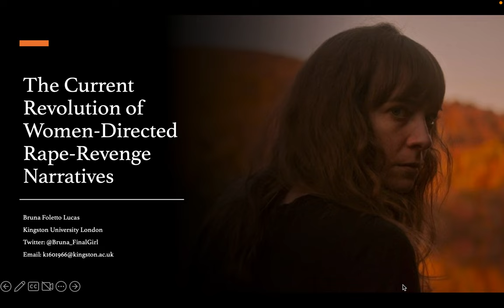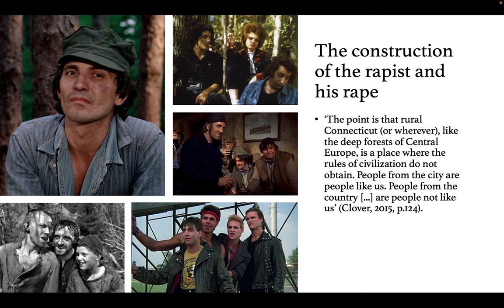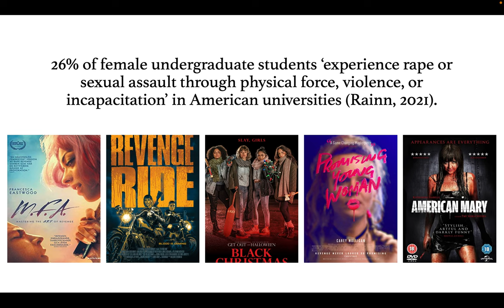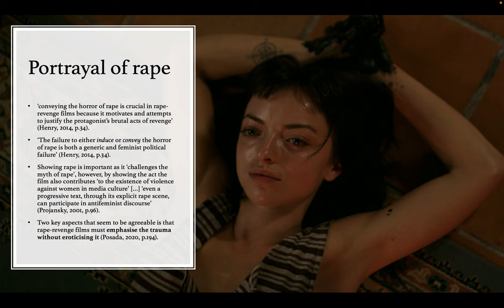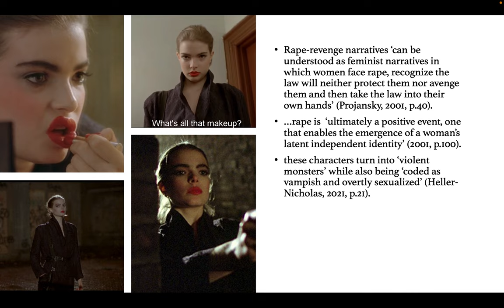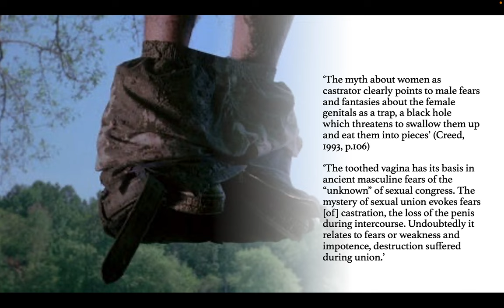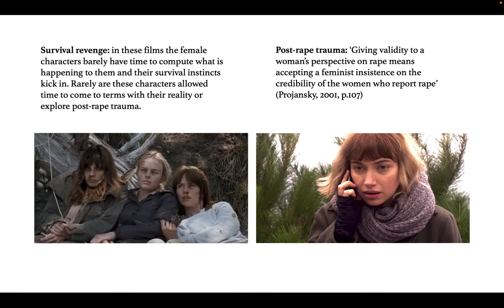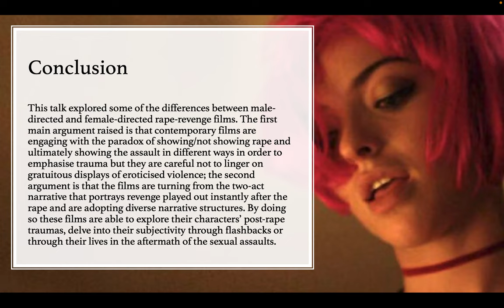The Current Revolution of Women-Directed Rape-Revenge Narratives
**Due to technical difficulties, we were not able to record Bruna's talk during the festival. Bruna kindly recorded herself giving the talk afterwards.**

Rape-revenge narratives have a long history in film and they have notoriously been used, primarily, by male filmmakers as a way to talk about broader issues while neglecting the particular experiences of sexual assault survivors. What this talk aims to investigate is the progression and revolution of rape-revenge narratives that have been either written and/or directed by women and that are doing the work of updating and reworking rape-revenge tropes. The talk will therefore present a comparative analysis of older films directed by men and newer films directed by women to investigate how recent films, mainly those released after the MeToo movement, are updating and rewriting rape-revenge’s long-standing sexist tropes by prioritising the characters’ post-rape trauma and exposing the diegetic and extra- diegetic systemic sexism that allows for rape culture to manifest itself.

Bruna Foletto Lucas is a third-year PhD student at Kingston University London, where she is expanding her previous research on women-directed horror films (her PhD is titled: ‘Reclaiming Horror: Understanding the Paradigm Shift of Female Representation in Horror Films’). Bruna has recently given a lecture on the evolution of the monstrous-feminine at the Miskatonic Institute of Horror Studies in London, she has presented her work in several horror conferences, and she is currently taking part in Alison Peirse’s ten–month training programme ‘Doing Women’s (Global) (Horror) Film History’.